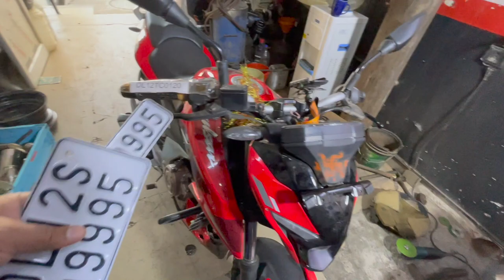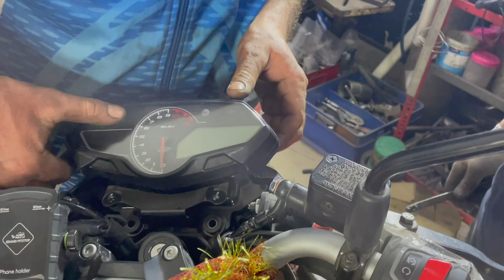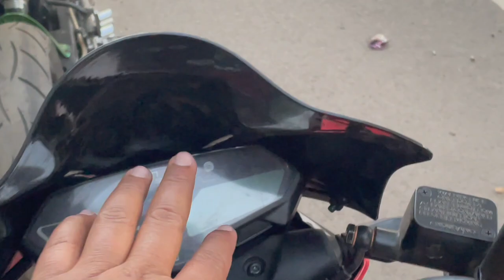Pulsar N250 wind shield modification | Bajaj N250 modification | Madmax Life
This video is all about wind shield for pulsar N250

Buy Windshield from -
Ruff And Tuff
1808/51, Karol Bagh, Nai Walan, New Delhi
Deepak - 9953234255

Get Windshield fit with Frame from -
Top Racing Store
Punjabi Bagh
Delhi

z900 sound , z900 exhaust sound , z900 kawasaki 2021 , z900 , bike modification in delhi , bike modification in delhi karol bagh ,
best bike modification in delhi , bike modification accessories in delhi ,